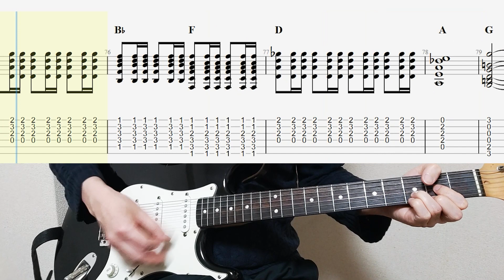The Yardbirds - Heart Full Of Soul Guitar Cover With Tab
This time, I played The Yardbirds' "Heart Full Of Soul" on guitar.

Our website provides tabs for various artists.